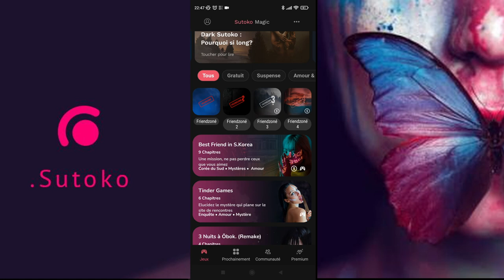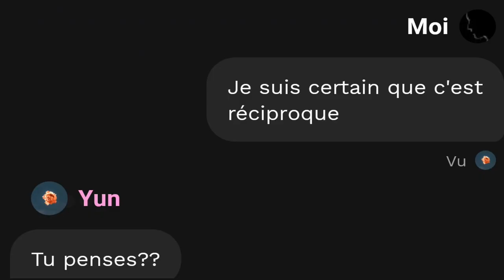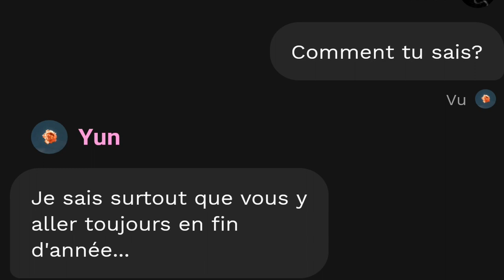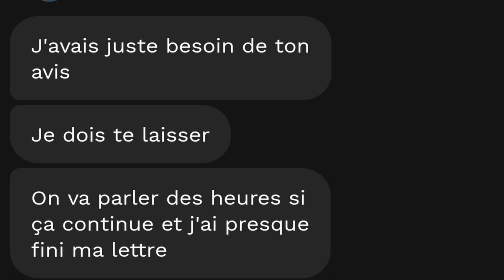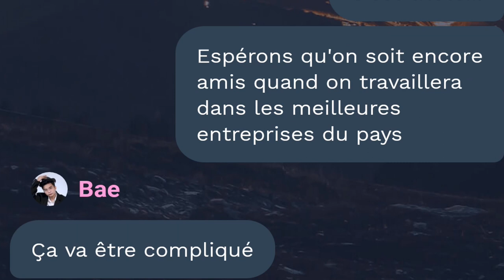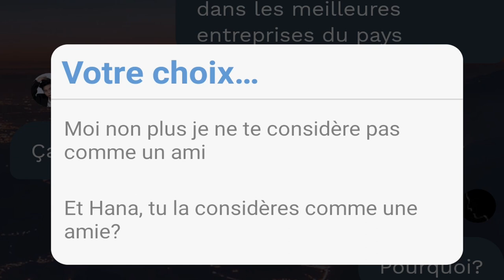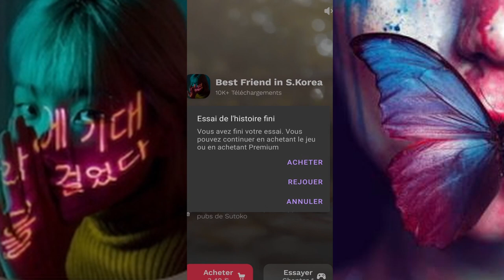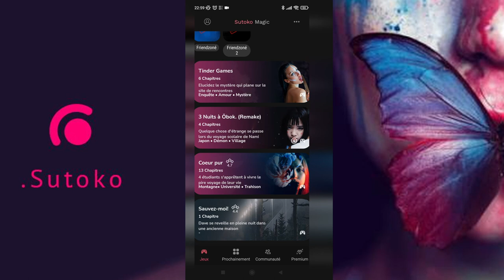SUTOKO - Best friend in S.Korea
ESPACE DESCRIPTION

›⟩ Mon Partenaire ‹⟨

›⟩ Informations Vidéos ‹⟨

Miniature › Moi même

›⟩ Me Soutenir ⟨‹

›⟩ Me Suivre ‹⟨